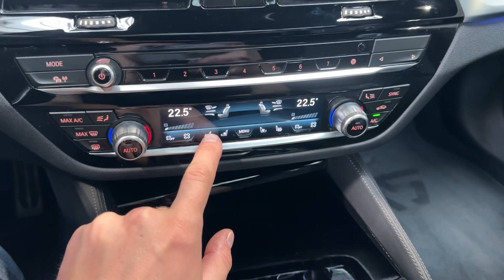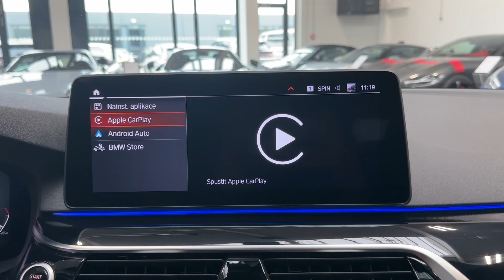BMW Řada 5 - M550ix*390kW*LASER*NEZ.TOP*TAŽNÉ*ZÁRUKA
AS242278

Prodloužená záruka na 3 roky / 999 999 km.

Výbava:
- Barva: Metalický lak Sophisto grey
- 18” Disky kol M
- BMW Laserové světlomety
- Asistent dálkových světel
- Adaptivní M podvozek
- Komfortní přístupový systém
- Elektricky ovládané víko kufru
- Elektricky ovládané tažné zařízení
- Elektricky nastavitelná přední komfortní sedadla
- Vyhřívaná a ventilovaná přední sedadla
- Vyhřívaná zadní sedadla
- 4 zónová klimatizace
- Nezávislé topení
- Elektricky ovládané skleněné střešní okno
- M sportovní volant
- Sportovní automatická převodovka
- BMW Live Cockpit Professional
- Head-up displej
- Ambientní osvětlení
- Harman/Kardon surround sound system
- Driving Assistant Professional
- Parking Assistant Plus
- Bezdrátové dobíjení telefonu
- Automatické parkování
- DAB-tuner